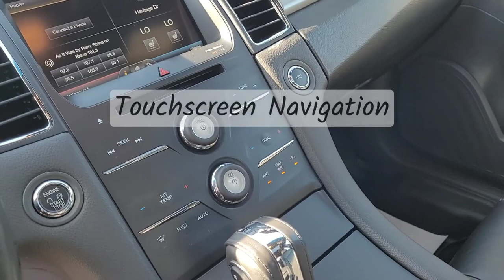2015 Ford Taurus SEL / Sedan / AWD / Car / Silver - 22P026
Silver Ford *FOR SALE* Alberta

5640 Highway 2A, Lacombe, AB T4L 1A3

Chevrolet / Chevy / Chev / Ford Video Walkarounds/Walk Arounds